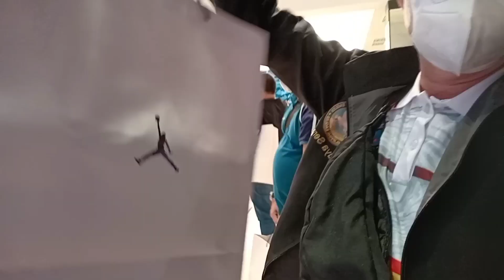MANILA JORDAN I DINAGSA I BIG 4 I SUMUGOD